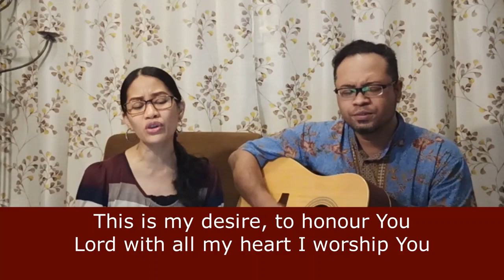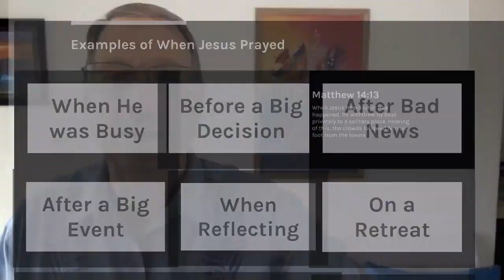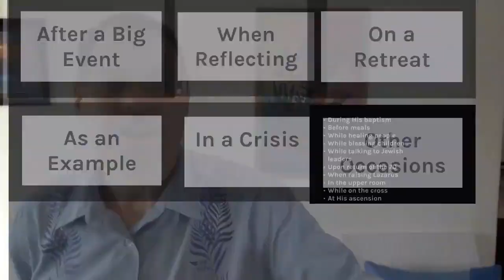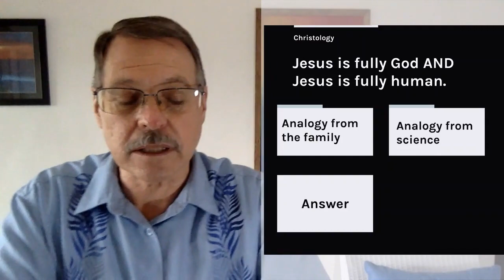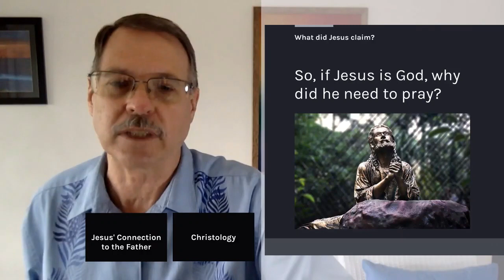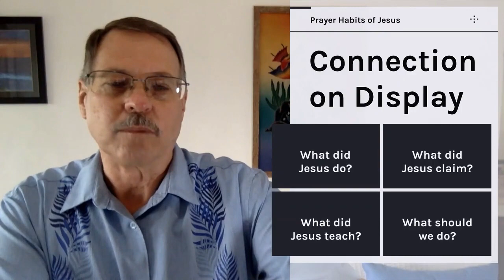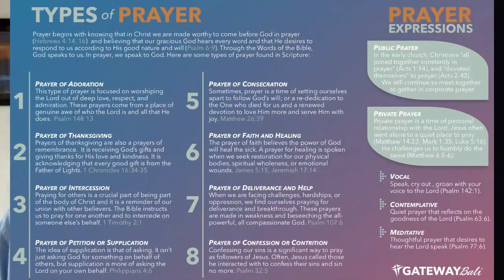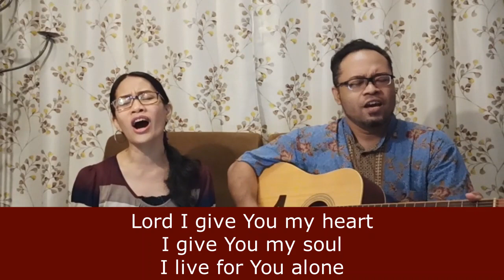CONNECTING ON DISPLAY (GATEWAY COMMUNITY CHURCH BALI)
Gateway Community Church, BALI
Speaker: David Pattison